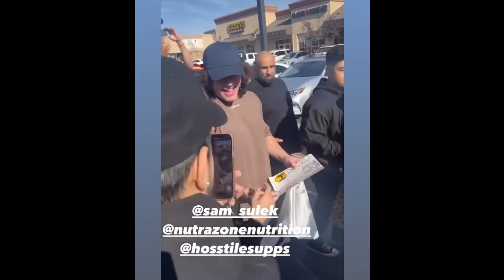Sam Sulek Funniest Moments Part 11